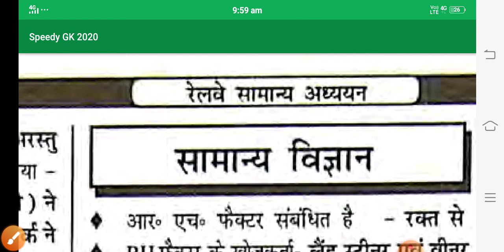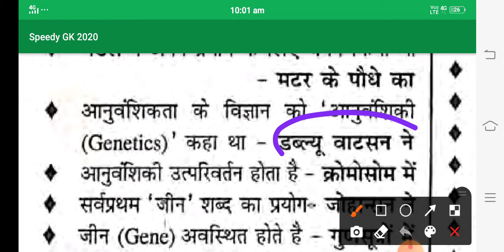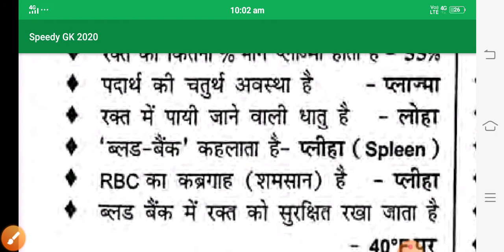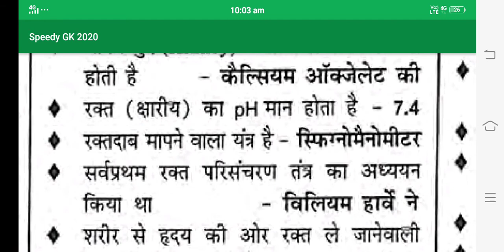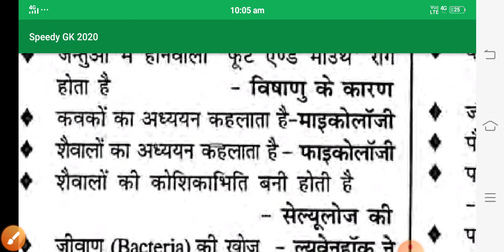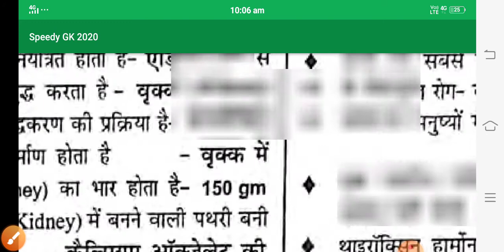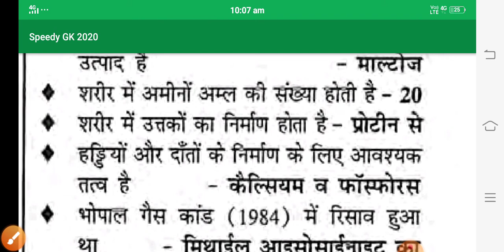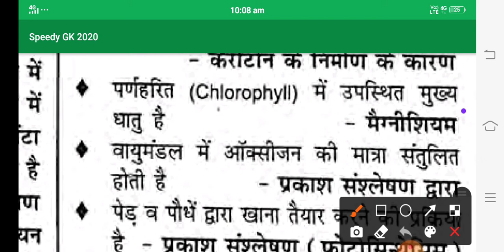30+ speedy book science practice most important rrc gruop d ka science one liners ssc mts ssc gd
Address ke important question  aur answer  ko bataya gya  hai Jo 2020 me hone wala exame railway ntpc science Gk, Gk, gs live class Gk Gs most important questions Gk science general awareness,  science gk polity  Gk history gk science Gk for ssc cpo, ssc gd, sscmts, rrc gruop d  Ntpc cbt 2 general science for SSC CHSL ,general science live class  for ssc gd ssc gd ssc ssc railway group d railway gruop d science numerical chapter RRb Ntpc most important questions general science online classes Jee etc.  General Science important questions for ntpc science important question for rrc gruop d science numerical by the way general science one liners all gk guru Lucent speedy book science mcq type question speedy science qution, Lucent one liner gk gk speedy speedy Lucent. Question vitamins one liners, human body one liners vartman kon kya most important physics, chemistry ,biology, numerical Kaise karu smazh nahi aa raha hai  tho solutions hai           rrc Gruopd ntpc Risoning for gruop d coding Exampur Abhinandan Sir math education adda time and work itne Abhinandan Sir math volume and proportion ka
Gk

General  knowledge

Gk question

India gk

Gk gs

Gk questions

Gk, gk questions and answer, one liners gk in hindi General knowledge, top gk questions in hindi, India gk, gk ,gs, question answer

General knowledge
a gk questions
Gk one liner in hindi
India gk  gs gk questions

1000 gk
 Lucent gk

Speedy gk
Gk one liner
Gk 1000 one liners in hindi gk gs
Gk live
1000 gk prashn

1000 gk, gs, prashn uttar
G. K.
Gk class
Gk online
 Gk questions
Samanya gyan
 Railway gk speedy speedy Lucent speedy book science mcq type question speedy science qution important for railway group d  ssc mts ssc gd sscmts gk uppet upsssc police